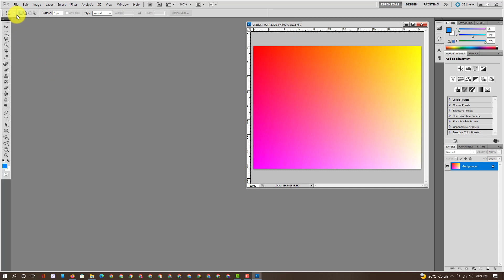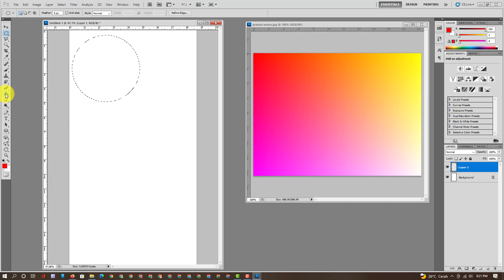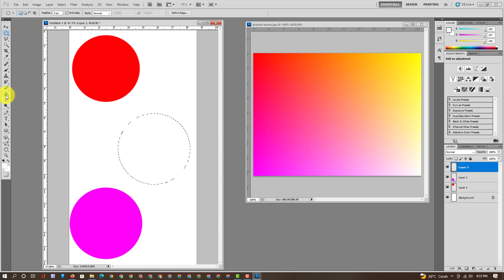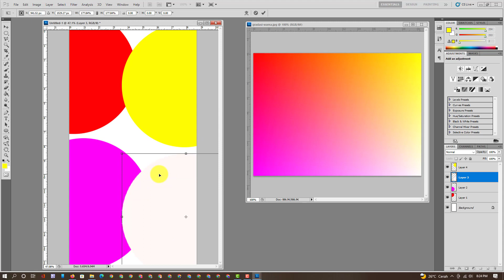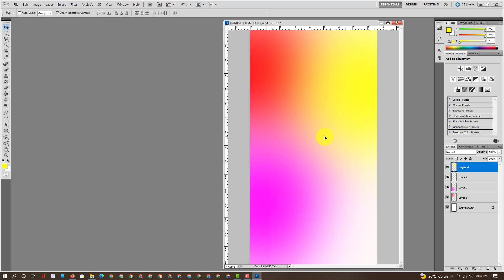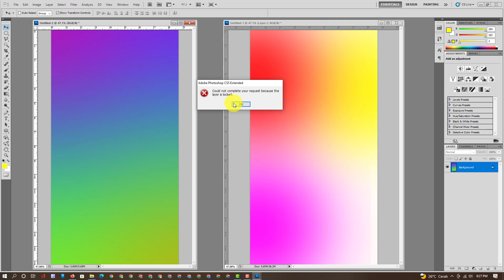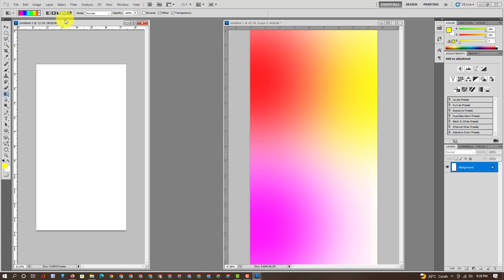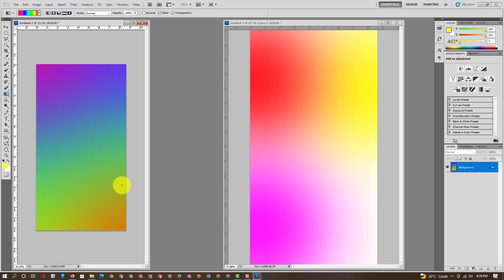Tutorial Membuat Gradasi Warna di Photoshop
Gradasi warna adalah pencampuran bertahap dari satu warna ke warna lainnya dalam satu koordinat ruang.

Dalam video tutorial ini saya akan membuat gradasi warna campuran dengan 4 warna menggunakan photoshop. Menggunakan Filter -- Blur -- Gausian Blur. dan tools : Paint Bucket, eyedropper, gradients tool.